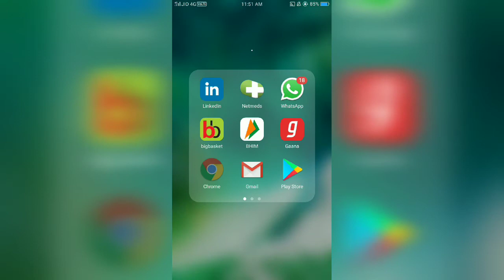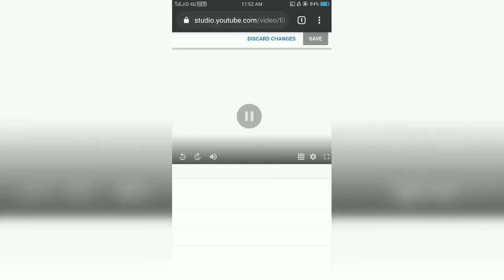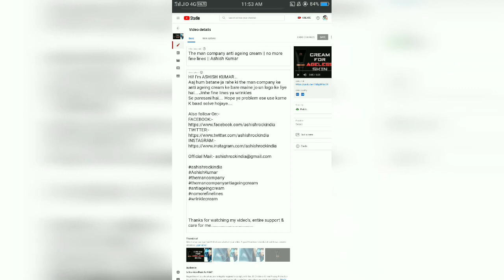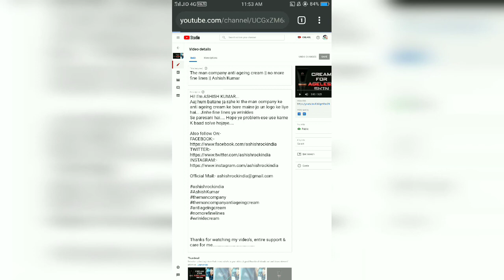How to add end screen on YouTube || end screen YouTube pe kese lagate hai || Ashish Kumar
Aaj hum batane ja rahe ki how to add end screen on YouTube yani YouTube pe end screen kese lagate hai.